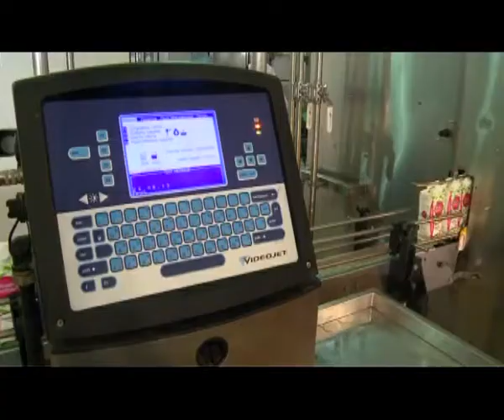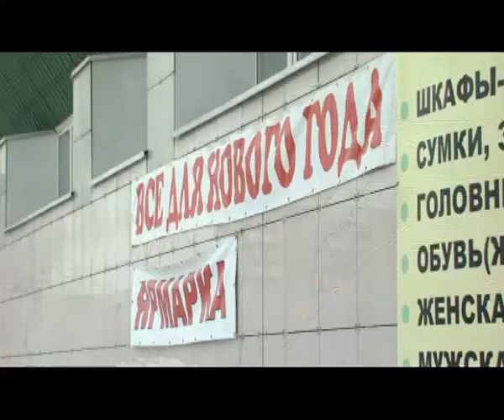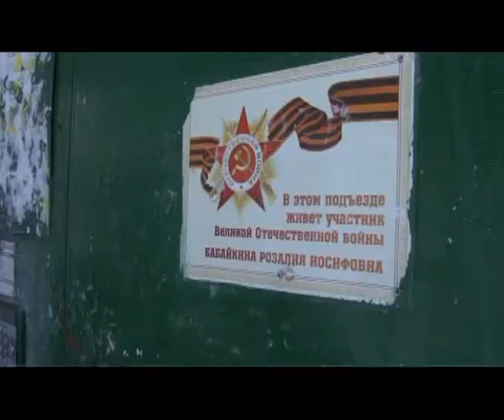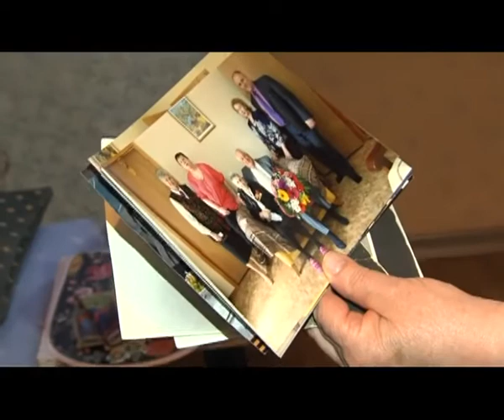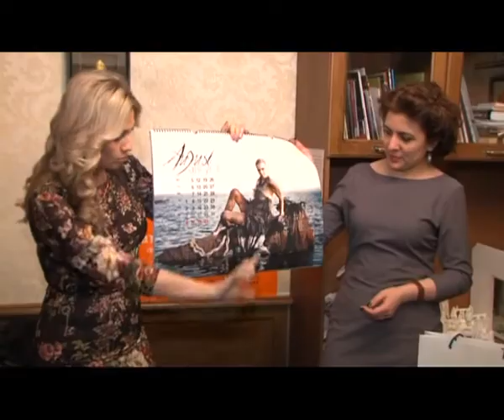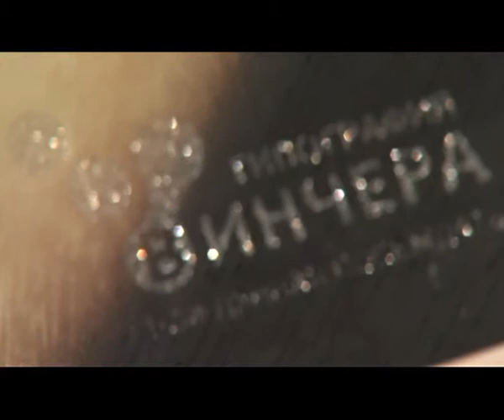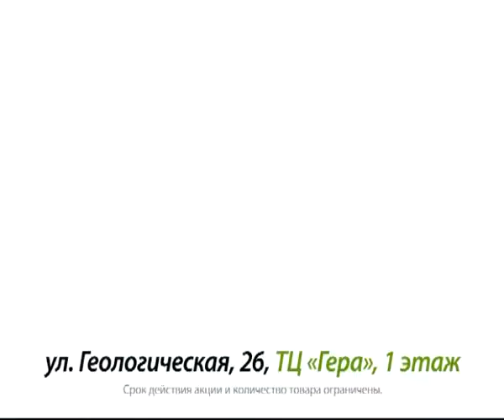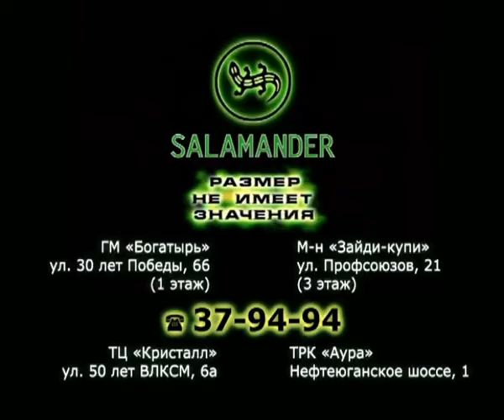В центре событий. 30.12.14. 16+